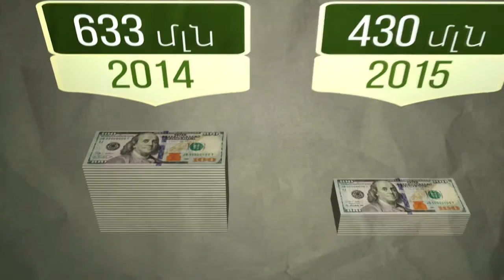Ճգնաժամը՝ միգրանտներից ազատվելու պատճառ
Փորձագետները քննարկում են Ռուսաստանում հայ աշխատանքային միգրանտների կեցության և վերադարձի հիմնախնդիրները: